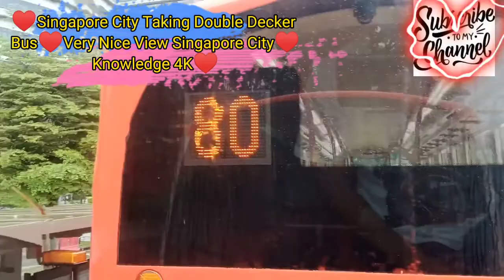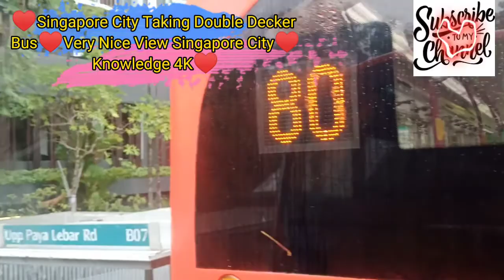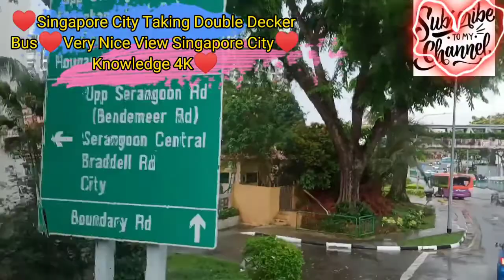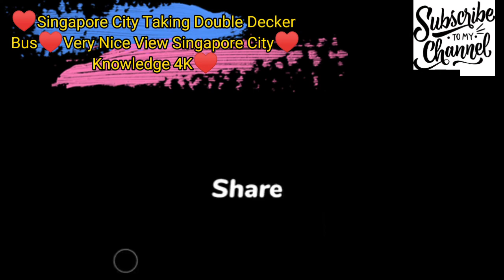♥Singapore City Taking Double Decker Bus♥Very Nice View Singapore City♥Knowledge 4K♥